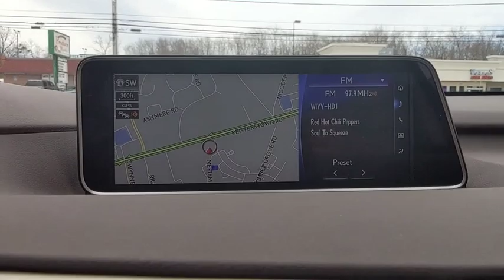2018 Lexus RX Owings Mills, Pikesville, Ellicott City, Catonsville, Columbia, MD 91640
Atomic Silver Used 2018 Lexus RX available in Owings Mills, Maryland at Len Stoler Lexus. Servicing the Pikesville, Ellicott City, Catonsville, Columbia, MD area.
2018 Lexus RX RX 350 - Stock#: 91640 - VIN#: 2T2BZMCA2JC139883